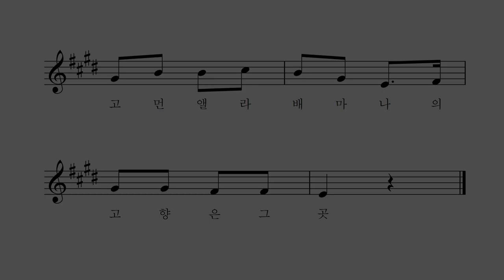오 수재너 - 포스터 작곡 박민선 노래